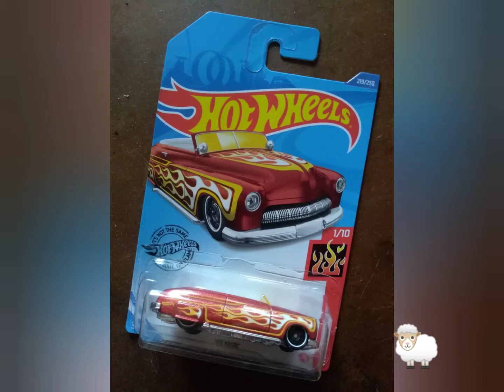Ford 49 Merc, custom acabado pintura camaleon o tornasol